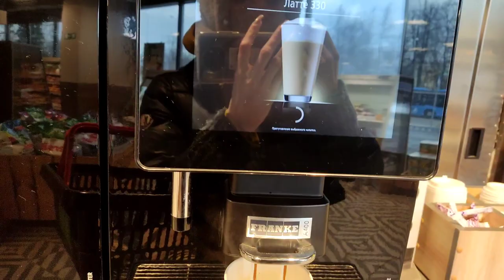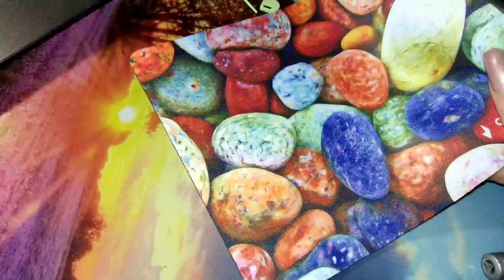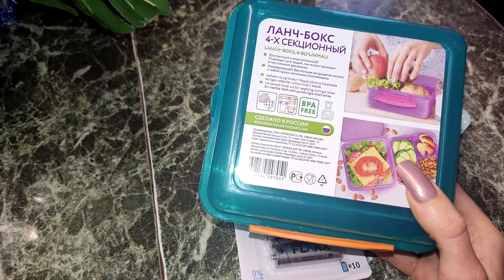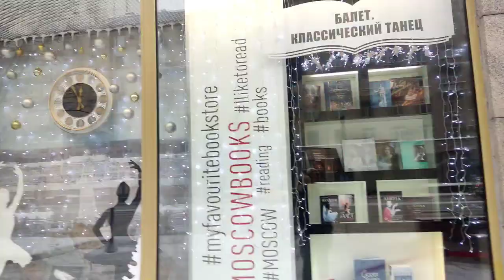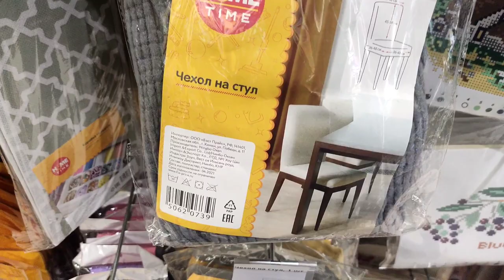Life-VLOG:прогулка/печенье/покупки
активный гражданин